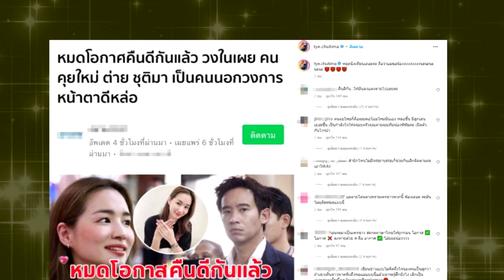หยุดเถอะถือว่าขอร้อง !! "ต่าย ชุติมา" ออกมาโพสต์เดือดแบบนี้ หลังโดนข่าวโยง !!!